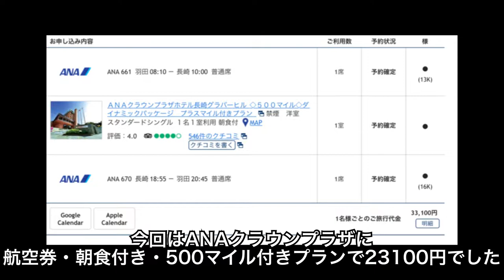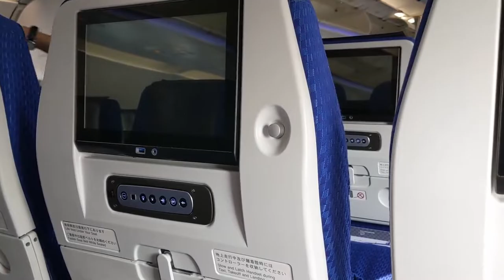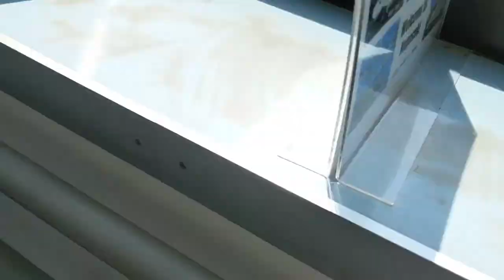【搭乗記】ANA NH661 東京羽田(HND)⇒長崎(NGS) / 長崎空港利用クーポンを使って激安で長崎へ！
★★★よかったら以下のリンクからポイントサイトを登録・クレジットカードの発行お願いします★★★
▶︎【ポケットチェンジ】海外旅行で余った外貨を電子マネーに！何と小銭も対応‼︎
　→クーポンコード《9982817》を入力すると2%レートが優遇されます
＊旅行におすすめのクレジットカード＊
・年会費永年無料で充実の海外旅行保険が自動付帯！アパホテルの支払いに使えば1時間のレイトチェックアウトもできるエポスカード！リンクから2500円相当のポイントもらえます
＊マイルや現金に交換できるポイントサイトに登録しませんか？以下のリンクから登録すると、紹介特典が得られます！
・国内最大級のポイントサイトモッピーの登録はこちら
・こちらのリンクから登録すると50円相当もらえるGポイントの登録はこちら
・こちらのリンクから登録すると1500ポイントもらえるECナビの登録はこちら
☆Uber Eats初回から750円×3回分のクーポン☆
紹介コード【eats-6C4alz】を入力するだけ！
ANA All Nippon Airways NH661
Tokyo Haneda Airport to Nagasaki Airport
Departure 0810
Arrival 1000
Cabin A321

ANAダイナミックパッケージで長崎空港利用時に1万円引きのクーポンがこの夏配布されていました
往路を長崎着、復路を福岡発にするともっと安くなったようですが、それでも往復航空券+ANAクラウンプラザに宿泊で2.3万円ほどでした
稀にですがダイナミックパッケージでこうした激安クーポンが配られるので、定期的にチェックすることをお勧めします